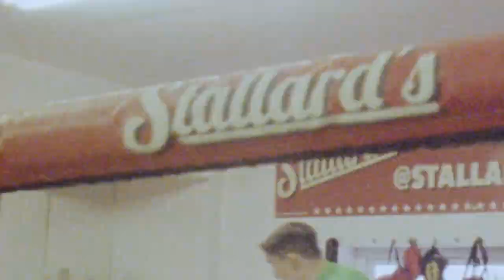Road to Redemption Full Story | Mick Conlan x BOXRAW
"You've got to know that you didn't win this, don't be f*cking deluded"

Mick Conlan returns this weekend, Dec. 14, at MSG with an unwavering determination, to capture his chance at REDEMPTION. The story of Redemption starts 3 years ago when a shattered Mick Conlan labelled AIBA as cheats and smeared the amateur scene as corrupt stirring chaos among the boxing world. A pain that has now birthed a hunger and a chance to say 🖕to the corruption of boxing. From the amateurs to under the bright lights of MSG. This is Mick Conlan's journey to REDEMPTION.